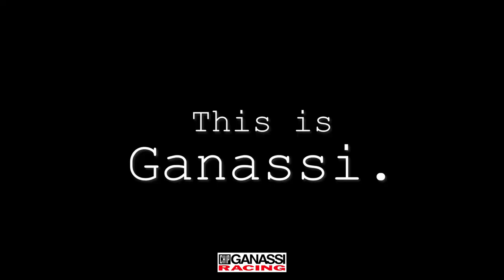Student Driver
Jimmie Johnson loves Alex Palou, we promise. 😅